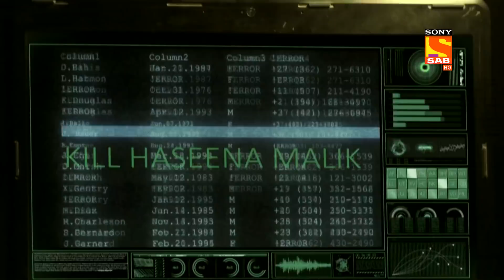Maddam Sir - Ep 451 & Ep 452 - RECAP - मैड्डम सर